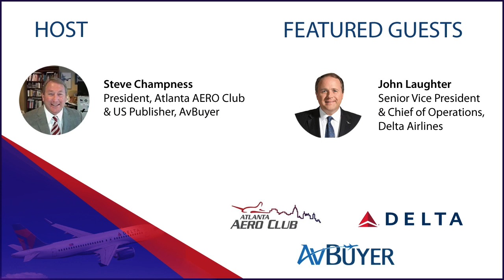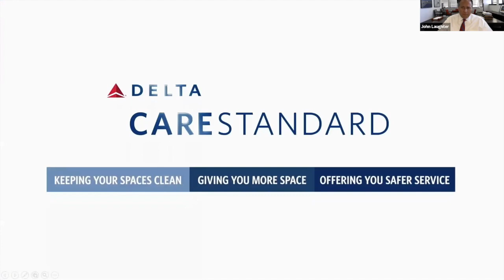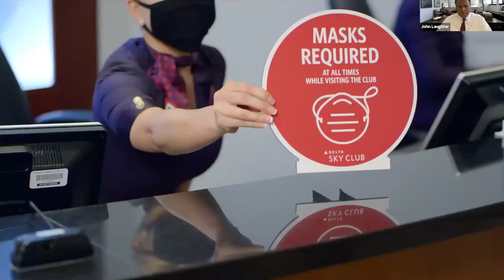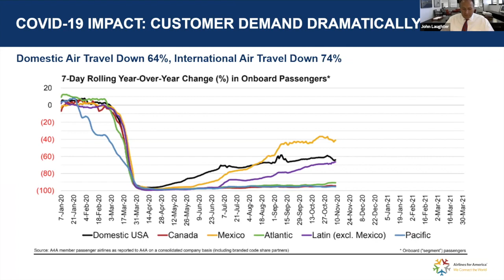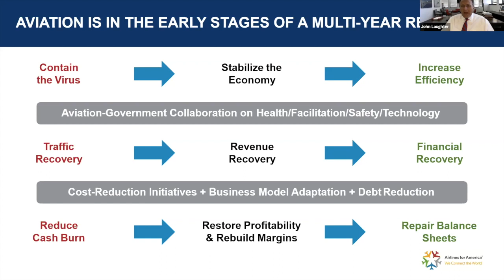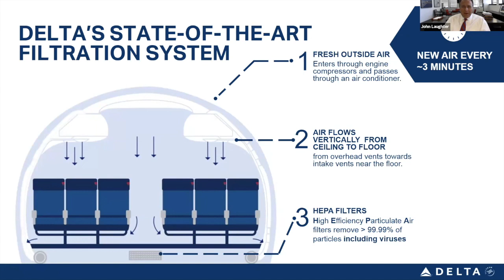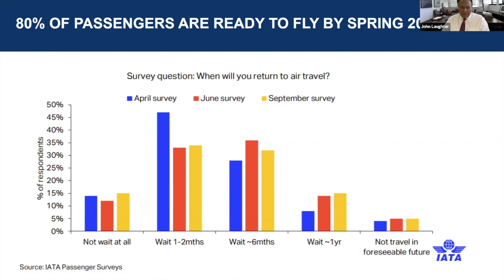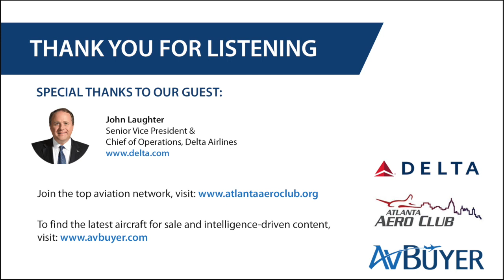How the aviation industry is adapting to market changes - AAC Webinar Ep 03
In the third episode of the Atlanta Aero Club webinar with Steve Champness and John Laughter, we learn more about John and Delta Airlines, discover how the aviation industry has changed over the years, how Covid affected the industry and Delta Airlines and more.

Who are the people in the video?

Host - Steve Champness: President of Atlanta Aero Club and US Publisher at AvBuyer.
The Atlanta Aero Club is the #1 aviation club in Georgia and keeps the aerospace community up to date with programs and events from the top movers and shakers in the industry.

Guest - John Laughter: Senior Vice President & Chief of Operations at Delta Airlines.
John Laughter is Senior Vice President & Chief of Operations. He leads the teams responsible for industry-leading safe, reliable operations across the globe with oversight of Corporate Safety, Security and Compliance, Flight Operations, and Technical Operations.

John directly oversees Delta Air Lines’ 12,000+ pilots and its global flying operations supported by more than 300 professionals who manage pilot staffing, training and standards, technical support and regulatory compliance.
to find out more.

Webinar was held and recorded on 19th November 2020 - Video co-hosted by AvBuyer. All clips and in this webinar are from Delta Airlines.

For the latest aircraft for sale, intelligence, aviation services and more,